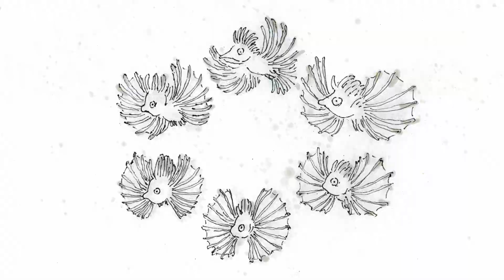Animafest Zagreb 2022 Official Festival Trailer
Festival Illustration: Michael Dudok de Wit

Authors: Michaela Pavlátová, Koji Yamamura, Joan Gratz, Daniel Šuljić, Xi Chen, Marta Pajek, Frank Dion, Špela Čadež, Juan Pablo Zaramella, Paul Driessen, Joanna Quinn